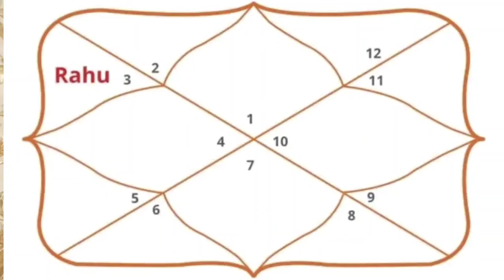राहु भाव नंबर 3 में फल और उपाय